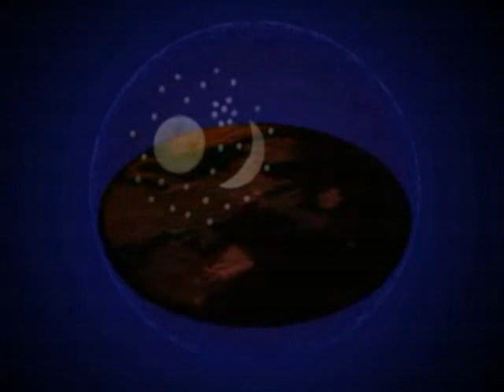Es leuchten die Sterne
Die Sonne versinkt und still kommt die Nacht
Mit ihren blauen Schwingen
Der Tag hat dir Mühe und Sorge gebracht
Die Nacht will Freude bringen

Es gehen nacheinander dann
Die himmlischen Laternen an
Damit dein Herz dich findet
Das dich glücklich machen kann

Am Himmel für dich
Sie glänzen und glühen am Firmament
Es strahlt in der Ferne
Auch einer für mich
Der all meine heißen Wünsche kennt

Und wenn die flimmernde Pracht unser Herz erfreut
Grüßt uns das schimmernde Leuchten der Ewigkeit
Wir sehen sie so gerne
Sie sind wie ein Traum
Es leuchten die Sterne durch Zeit und Raum

Heimat deine Sterne
Sie strahlen mir auch an fernem Ort
Was sie sagen, deute ich ja so gerne
Als der Liebe zärtliches Flüsterwort
Schöne Abendstunde
Der Himmel ist wie ein Diamant
Tausend Sterne stehen in weiter Runde
Von der Liebsten, freundlich zu mir gesandt
In der Ferne träum' ich vom Heimatland

Stand ich allein in der dämmernden Nacht
Hab ich an dich voller Sehnsucht gedacht
Alle meine Wünsche eilen
Wollen nur bei dir verweilen
Warte auf mich in der Ferne